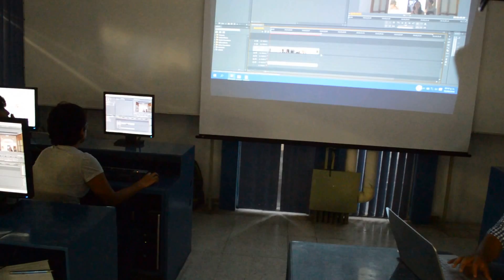TALLER DE PERIODISMO:EDICIÓN DE VIDEO POR TEO CASTRO